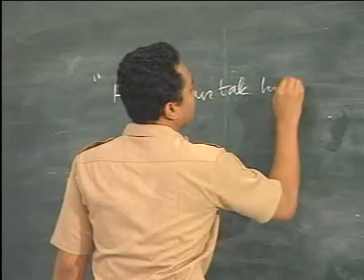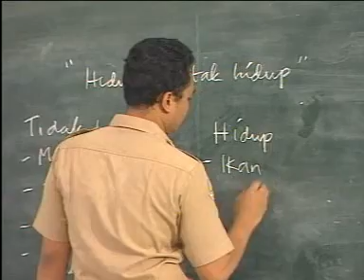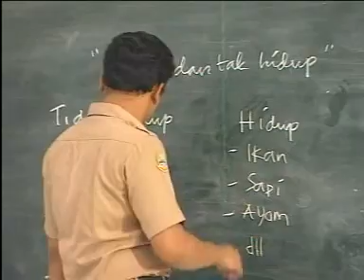APERSEPSI pada waktu di kelas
Klik notification
Klik thumb up
If you want to keep me alive :D